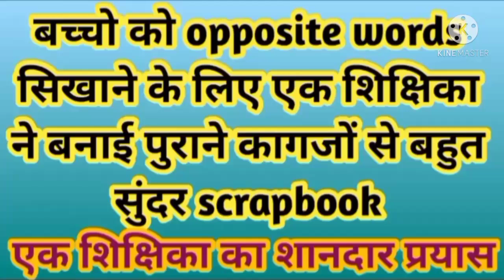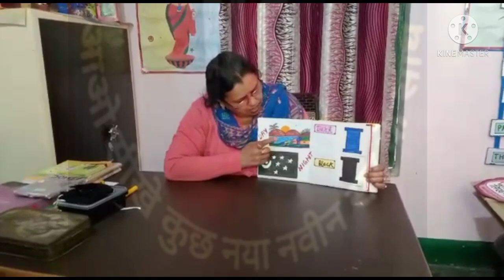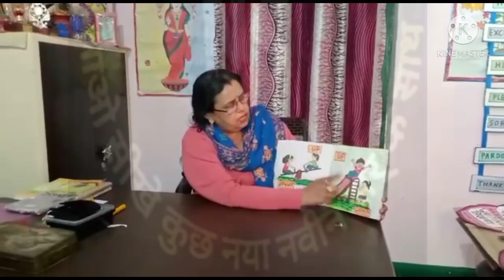बच्चो को opposite words सिखाने के लिए एक शिक्षिका ने पुराने कागजो से बनाई स्क्रैपबुक।।शानदार प्रयास